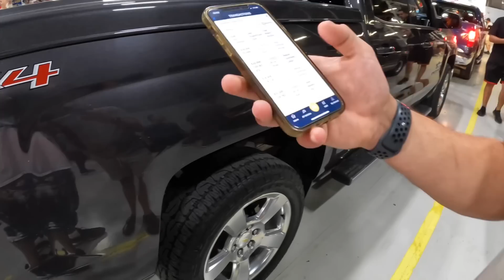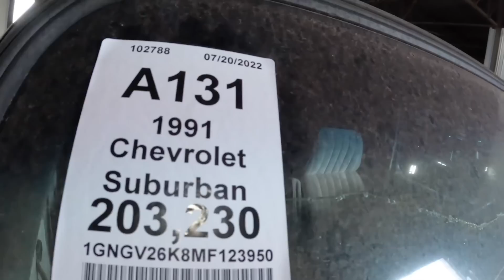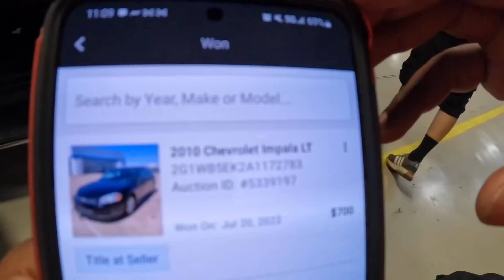😂 PAID TOO MUCH FOR THIS OBS 2 DOOR TAHOE AT THE AUCTION!!